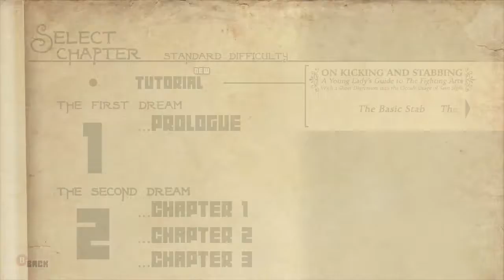Quest for Semi-Glory - They Bleed Pixels, Session 2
Any rage at this point is from lack of skill, not a dig at the game (for now).